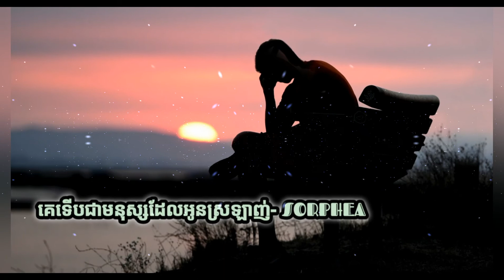MR. PHEA-គេទើបជាមនុស្សដែលអូនស្រឡាញ់-Cover Acoustic, បទល្បីក្នុងtik tok 2020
Rasmey Hang Meas, Sunday Production Official, Town Production, Lorrain, Mrr Theara{Music-Producer}Remix, Fïi Râth Walkêr,MizTer Nan, MrR EI Bek Walker II,  MrZz Thai official, Mrr Chav Chav Official,vai lerng 2020 tiktok, remix club thai 2019 tik tok 2020, remix club thai 2020, dj thai 2020, វ៉ៃឡើង 2020, រីមីច2020 tik tokថ្មី, remix 2020 tik tok thai, វ៉ៃឡើងក្នុងក្លឹប, បទល្បីក្នុងtik tok 2020, remix 2019 tik tok 2020 club, remix 2020 tik tok thai, remix 2020 tik tokថៃ, remix 2019 tik tok 2020ថ្មីៗ